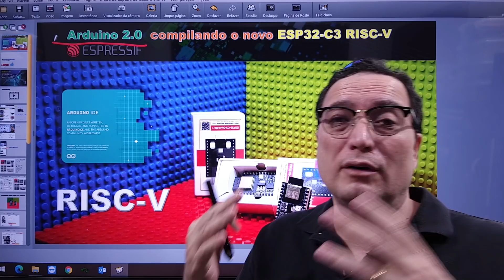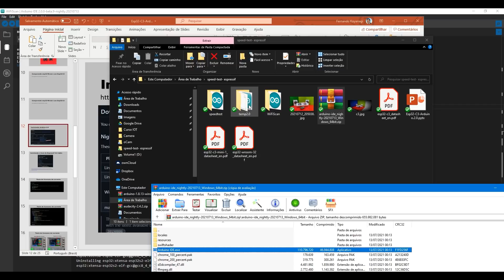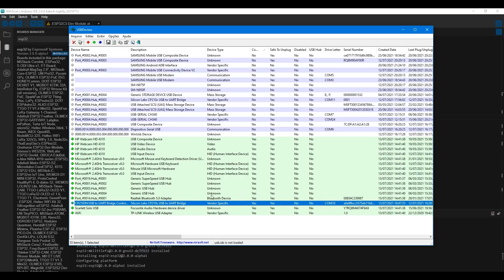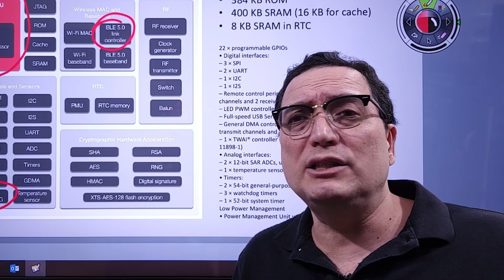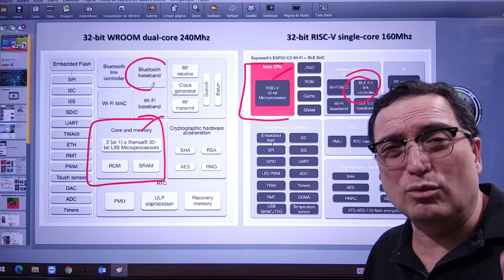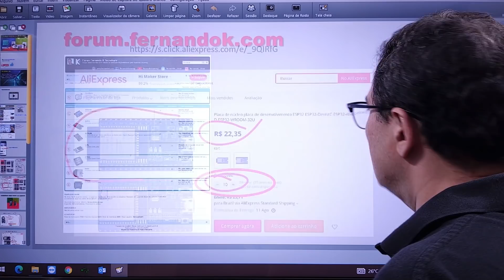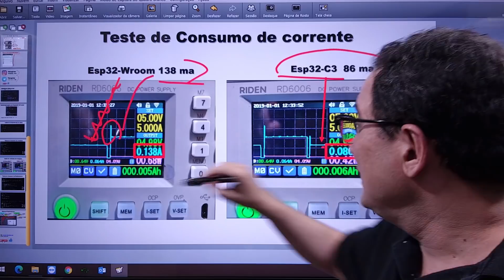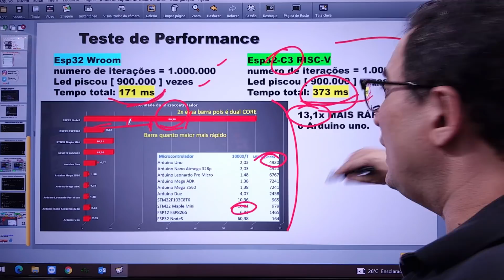Arduino 2.0 e o novo ESP32-C3 RISC-V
O vídeo de hoje é sobre Arduino 2.0 e o novo ESP32-C3 RISC-V
Escolher o chip correto para seu produto pode ser a diferença entre o sucesso e o fracasso.
A arquitetura interna de um chip é um assunto muito específico e embora eu goste muito desse assunto vou abordar o uso desse novo chip junto ao Arduino 2.0 .
As indústrias de chips estão passando por muitas mudanças causadas em parte pela pandemia, política e pelo movimento natural que existe de melhorar a engenharia dos chips.
A Espressif lançou um chip muito interessante para internet das coisas IoT que combina conectividade wifi com baixo consumo de energia.
Se você se interessar por comprar o esp32 e o esp32-c3 aqui vai minha dica:
No link do esp32-c3
ele tem bluetooth 5.0, o Módulo dele custa menos de 4 dólares esse preço ai é só do dev kit então saiba que ele tem ótimo custo benefício.
A AI Thinker não perdeu tempo e também está fabricando os módulos do esp32-c3
O Est32 achei por um preço inacreditável no link
compensa comprar de 10 a 20 para aproveitar o frete !
Se ele venderem mais barato que isso, acho melhor dar logo de graça o produto !
Logo no início eu mostro como instalar o Arduino 2.0 :
arduino/arduino-ide
E ensino como deletar e instalar a Lib que é chamada também de core arduino feita pela própria Espressif. neste endereço : espressif/arduino-esp32
Ainda menciono o endereço do Json que deve incluir nas urls no menu de file- Preferences

Feito isso, fica evidente que programar um RISC-V é totalmente transparente, ou seja, você nem pensa que ele usa essa arquitetura porque no nível do C/C++ você pode usar as rotinas como usava na arquitetura Tensilica.
Eu fiz dois testes neste chip, e se me permitem a liberdade poética aqui, não são testes de laboratório, mas dão alguma ideia de performance e do consumo de corrente.
O teste de corrente eu fiz ligando um cabo usb na fonte RIDEN RD6006 que tem 4 dígitos de precisão superior até ao seu modelo 6012 de 12 amperes que tenho também.
Essa fonte é o xodó da minha bancada, caso se interesse por ela aqui está o e esta com desconto na banggood e frete de 2,44 reais !
Sobre a velocidade do chip eu fiz uma comparação usando o mesmo programa quando comparei diversos chips de arquiteturas diferentes:

Acredito que esse chip se enquadra entre o ESP32 wroom e o esp8266.

Antes que alguém me pergunte, eu não creio que a Espressif vá descontinuar o esp8266 pois é usado em muitos produtos, inclusive na minha fonte RD6006 que usei nesse vídeo e como ele mesma informa em seu site, há um compromisso de manter o produto por 12 anos. O site hackaday.com especulou isso em fevereiro mas eu ví o Pedro Minatel da Espressif falando na sua Live que isso não era provável.

Para saber mais sobre o Esp32-C3 deixo alguns link da espressifi e do datasheet .

Abraços a todos do Fernando K !